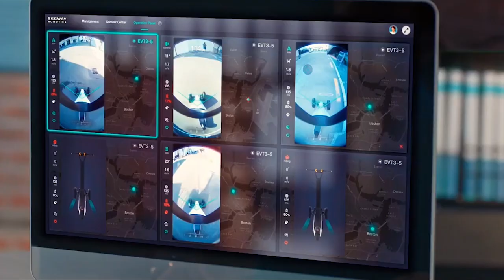Segway KickScooter T60: una PATINETA ELÉCTRICA que puede ser controlada REMOTAMENTE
Con una cámara integrada y sensor de obstáculos ultrasónico, el Segway KickScooter T60 se presenta como la primera patineta eléctrica semiautónoma que beneficiaría principalmente el negocio de quienes arriendan este tipo de dispositivos en la calle.